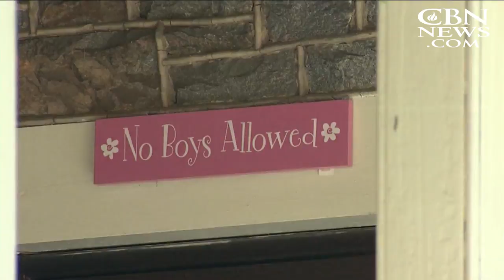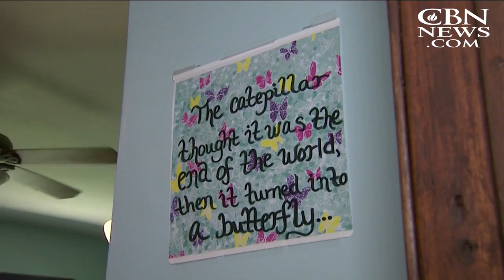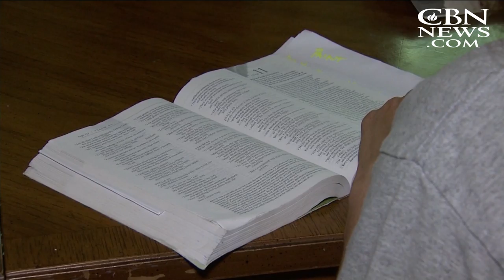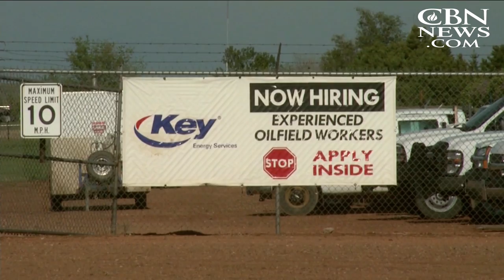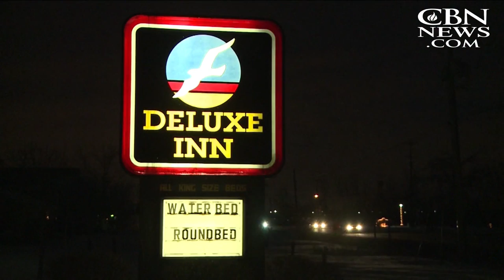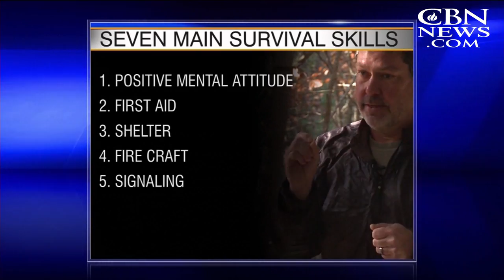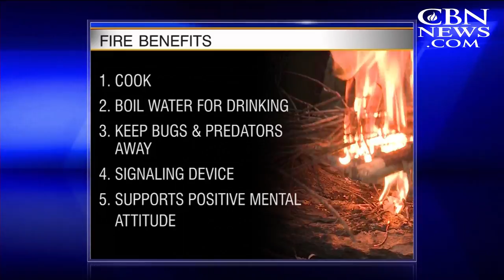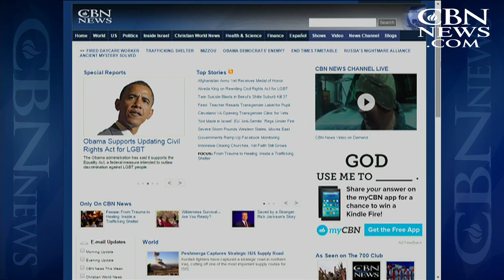CBN News Weekend: Sex Trafficking and Survival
On CBN News Weekend, Nov. 14: Every year here in america 100 thousand children are sexually exploited by traffickers. Heather Sells talks about the shelters across the U.S. seeking to make a difference, even in the face of extensive trials. ...